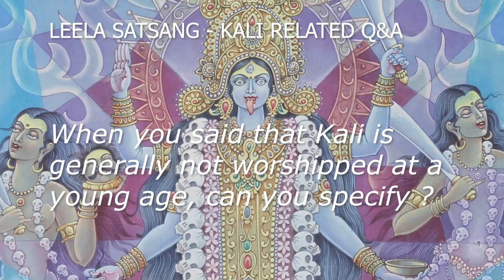Kali Goddess - Power of Eternity - 1/10 Mahavidya Mysteries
Goddess Kali is the first Mahavidya, a profound mystery, the power of Now or Eternity. Kali leads us beyond the fear of death, assuring us of eternal life. This goddess is always shown sticking our her tongue, laughing at our fear of death, while showing skulls and blood. Kali Ma is the mother of all, she is the life force or prana. Manifestation starts with Kali which is time, because for something to change, time has to be. Thus Kali Maa is also named the firstborn goddess. Kali represents the first manifestation of the self in the universe within Tantric Advaita.

The 10 Mahavidyas are 10 “great bodies of knowledge” where Tantra meets Advaita Vedanta (nonduality). Through these 10 goddesses we learn about the nondual nature of primordial energy or Shakti, which is also the life force. Thus 10 secret Tantric mysteries are revealed, whose power will boost your spiritual growth. Expanding mind, body and consciousness, the related practices provide powerful tools for contemplation, meditation and true connection to the life force, both inside as outside.

I choose to bring these teachings online for free, because they belong to the universe. For the first time in history the internet allows them to be available to everyone. They are too valuable to be hidden behind a paywall, which is not something I can do. To be able to share here what I was taught myself, I live a simple life with minimal expenses. Yet this offering still depends on your support. or through Likes and shares are important too 😊